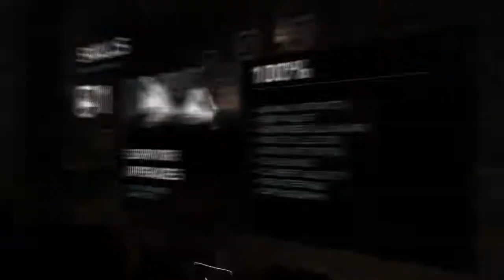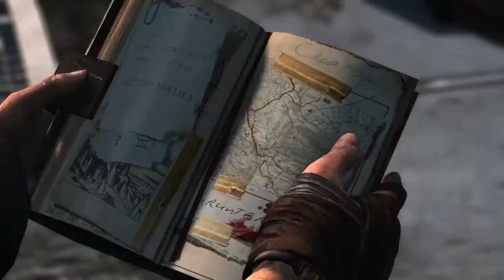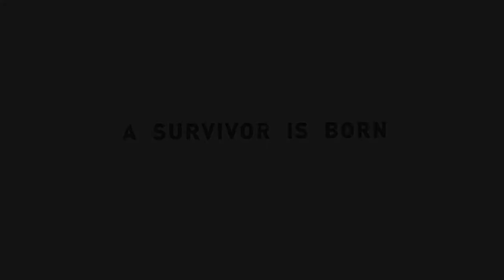Tomb Raider - Walkthrough | Story #20 END 100% - Chasm Shrine & Chasm Ziggurat [Definitive Edition]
Tomb Raider Definitive Edition (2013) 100% Walkthrough - Includes Chasm Shrine & Chasm Ziggurat - FINAL Story levels (100%).